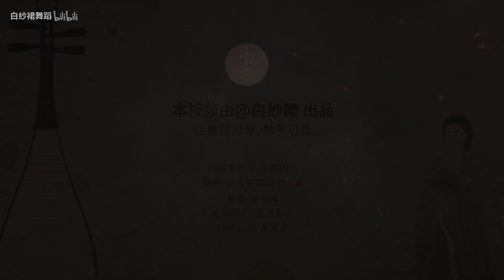Chinese Dance《人间乐》张娅姝